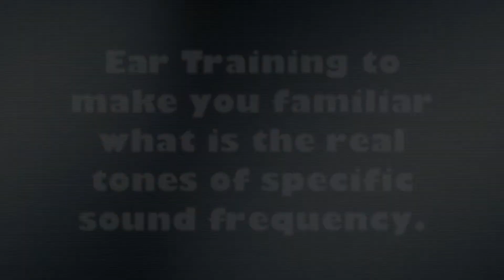Fundamental Frequency Tones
WARNING!!!
Lower your volume first before playing.

Ear Training to make you familiar what is the real tones of specific
sound frequency, it makes your hearing the frequency accurate, it helps your mixing, recordings, productions mastering to the next level.

Single Sine Tone
Octave
Frequency: 100Hz - 16kHz
Level: -3dBFS
Duration: 10sec
Sample rate: 44.1kHz

This is raw file generated without automation and any changes but its highest possible audio file. (WAV)

Note: Some computer, devices, might not be able to output the correct sound frequency which this audio training features, therefore we suggest that you use a professional headset and other headphone monitors and speakers to enjoy and use this features, otherwise in some frequency, you might not hear any sounds.